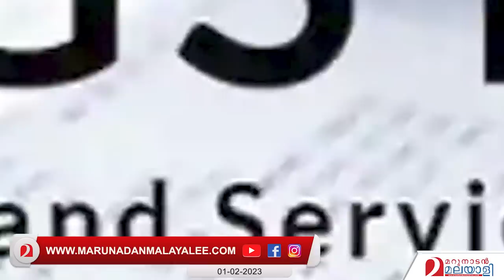റിയാസിന് രണ്ടെണ്ണം.. മന്ത്രിമാർക്ക് മൊത്തം 10 പുത്തൻ ക്രിസ്റ്റകൾ കൂടി | about kerala government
റിയാസിന് പുത്തൻ കാർ രണ്ട്..
മന്ത്രിമാർക്ക് പറക്കാൻ
10 ക്രിസ്റ്റകൾ കൂടി